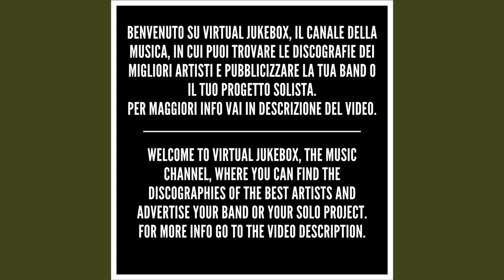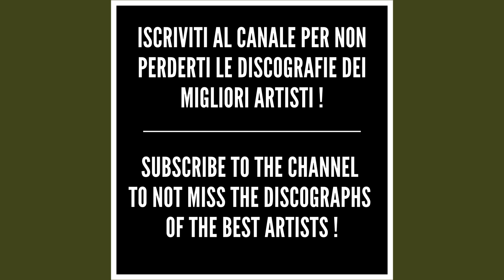Ligabue - Caro il mio Francesco - HQ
*Testo/Text - Caro il mio Francesco*

Caro mio Francesco, come vedi ti scrivo
E quando uno scrive deve avere un motivo
Il mio è dirti che la tua avvelenata
In questi giorni l'ho consumata
Risulta evidente quanto siam diversi
Quanto son diversi i tempi del percorso
Ma sono giorni in cui suona più vicina
Tutta quella tua incazzatura
Sarà che anche qui
Le quattro del mattino
L'angoscia e un po' di vino
Sarà che non ci posso fare niente
Se ora mi viene su il veleno
E allora avanti un altro
E con quello che guadagni stai muto
Avanti pure un altro
Con quello che guadagni, sorridi nella foto
Caro il mio Francesco, questa lettera ti arriva
In un paese piccolo lì sugli Appennini
Ho capito forse come mai ci vivi
Che tanto ci si sente soli
Ci si sente soli per quello che si è visto
E poi per tutti quelli che han fatto così presto
A montare su per fare un po' il tuo viaggio
Giurando che per te davano un braccio
Parlavano di stile, di impegno e di valori
Ma non appena hai smesso di essere utile per loro
Eran già lontani, la lingua avvicinata a un altro culo
E almeno chiedi scusa del disturbo
Che se sei lì sarà perché sei solo un po' più furbo
Caro il mio Francesco che conosci un po' i colleghi
E forse non a caso vivi lì sugli Appennini
Sai quaggiù ce n'è in qualche modo di tre tipi
Bravi artisti, furbacchioni e topi
Il topo canta solo di quanto lui sia puro
E poi dà via la madre per stare sul giornale
Ed è talmente puro che ti lancia merda
Soltanto per un titolo più largo
E io che il mio disprezzo me lo tengo dentro
Che il letamaio è colmo già pubblicamente
Ma quei presunti puri
Mi possono baciare queste chiappe allegramente
E volevi la tua bici, pedalare
Rispondere agli insulti è solo bassa promozione

. (testo completo nei commenti)/(full text in the comments)